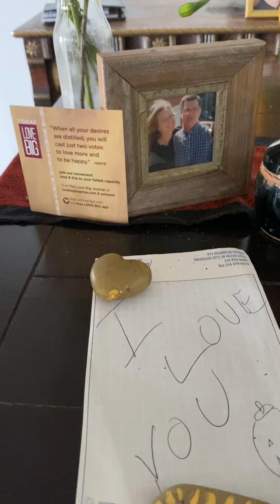Path Of Light - Celebrating Love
With Diana Christinson of Pacific Ashtanga Yoga Shala

All Hallows Eve through Dia de Los Muertos. We are Celebrating the people.